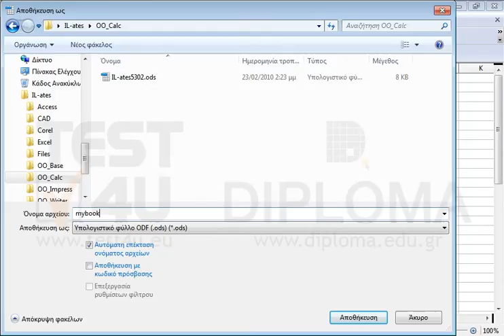Αποθηκεύστε το τρέχον λογιστικό βιβλίο στον φάκελο IL-ates\OO_Calc που βρίσκεται της επιφάνειας...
Αποθηκεύστε το τρέχον λογιστικό βιβλίο στον φάκελο IL-ates\OO_Calc που βρίσκεται της επιφάνειας εργασίας με όνομα mybook